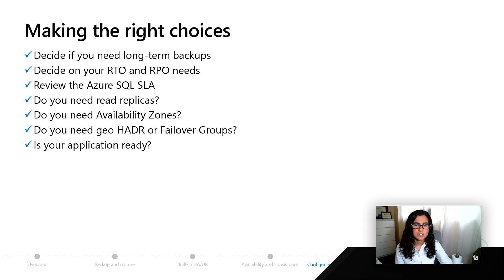Configuring Azure SQL for Availability | Azure SQL for beginners (Ep. 54)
In this video, get advice and best practices for configuring Azure SQL for availability. For the full Azure SQL Fundamentals learning path on Microsoft Learn,

Get expert advice on Azure SQL Database with detailed guidance on migration and how to modernize your applications
Learn the benefits of transforming your on-premises databases to the cloud database technologies available with Azure SQL